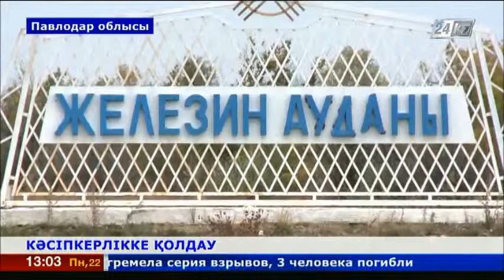Өңірде кәсіпкерлерге қолдау көрсетілуде